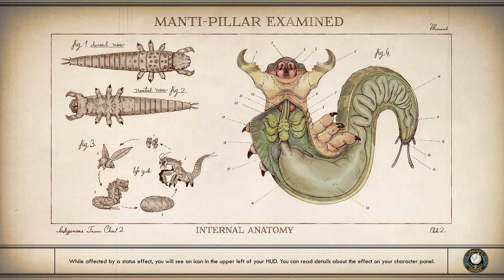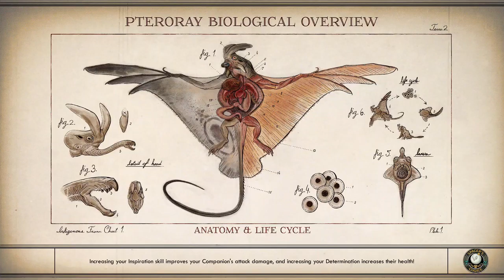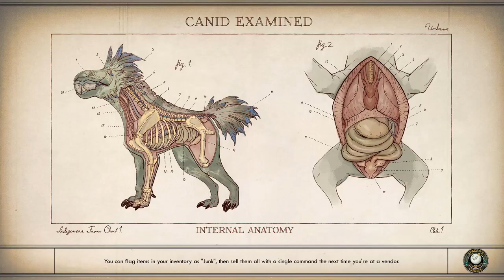The Outer Worlds| Part 4| Lets grab the Power Regulator and go.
The Outer Worlds Walkthrough Gameplay Part 4 includes a Full Game Review and Single Player Campaign for PS4 Pro, Xbox One X, PC, and Nintendo Switch. The Outer Worlds Gameplay Walkthrough will feature the Full Game. This The Outer Worlds Gameplay Walkthrough will include a Review, all Campaign Missions, Character Creation, All Choices, All Bosses, Main Story Missions, Side Missions, New Gameplay, OST, Soundtrack, Cinematics, Cut Scenes.

Heading back to Edgewater to get the power regulator. We need for the ship.